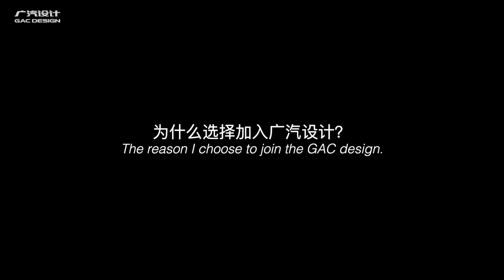In-Depth // Stephane Janin + GAC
Stephane Janin, a newly appointed Director, GAC Advanced Design Europe, shares his thoughts on joining GAC Design and provides insights into why Milan is the chosen location for GAC's first European design studio.

Then, welcome messages from Fan Zhang (VP of GAC Design), Pontus Fontaeus, (Executive Design Director, GAC Advanced Design Los Angeles), and Sandy Hartono (Executive Design Director, GAC Advanced Design Shanghai)